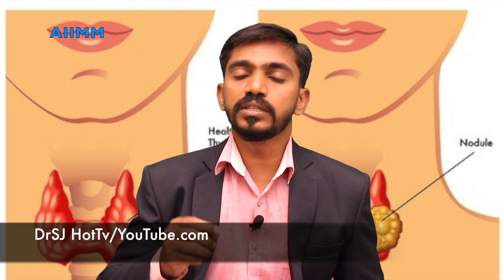தைராய்டு உள்ளவர்கள் தவிர்க்க வேண்டிய காய்கறிகள் | DrSJ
இந்த காய்கறிகளை உண்பதால் தைராய்டு வருமா?

For Appointment and Phone consultation : 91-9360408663
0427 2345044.